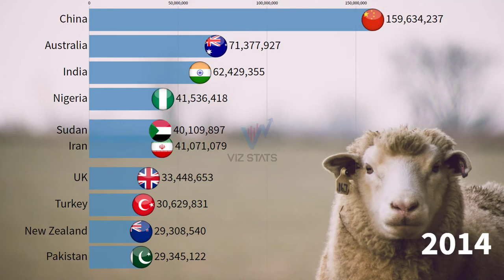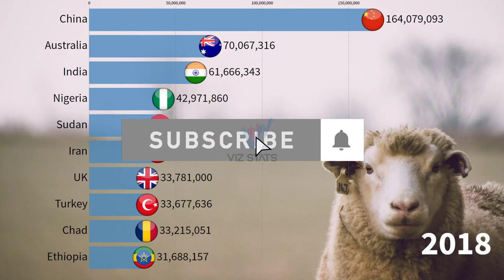Top 10 lamb producing countries | Sheep farming | Data science